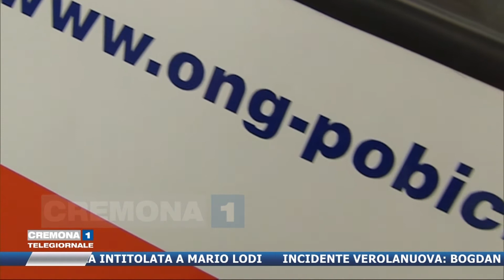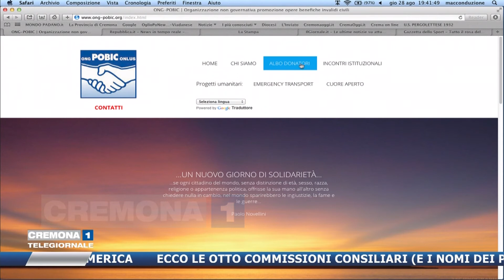Un altro bambino salvato da Pobic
La storia di Godspower. Operato al cuore, sta bene. Presto tornerà in Nigeria.